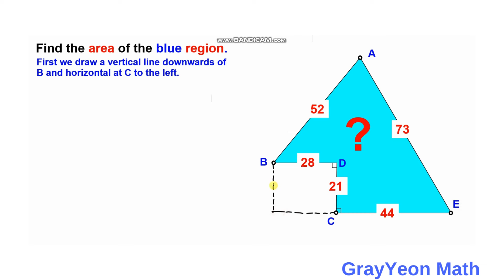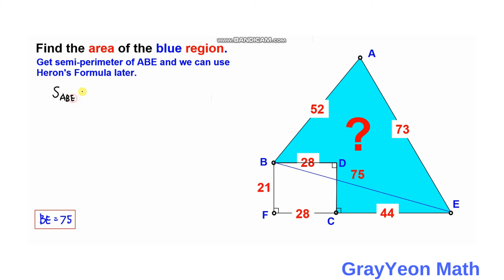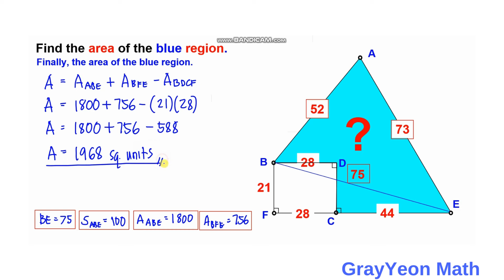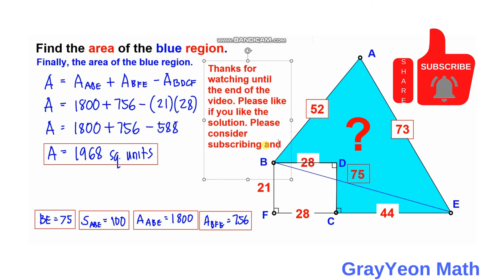Find the area of the blue region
grayyeonmath
Important Geometry skills explained
Rectangles
circles
Right Triangle
ratio
geometry
Find the length X
quadratic equations
completing the squares,quadratic equations
algebra
maths
line segment
midsegment theorem
brian mclogan
area
find the length
satmath
midpoint
length
width
triangles
similar triangles
math
igko
pythagorean theorem problem solving,
pythagorean theorem word problems,
right triangles
mathematics
gre
premath
ixl
prmo